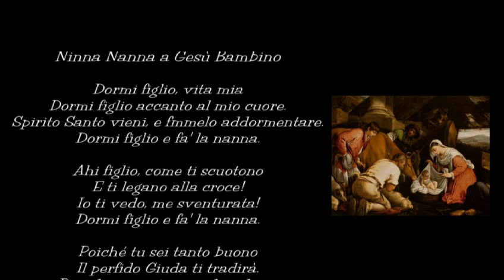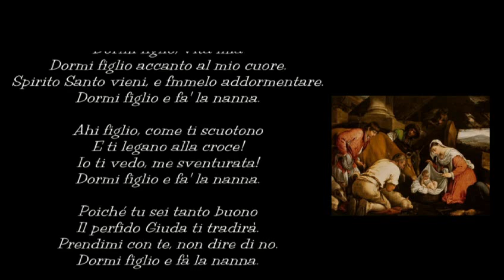SILVANA LICURSI live e PINA CIPRIANI : Portocannone, il Presepe vivente (Official HD)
L'adattamento del canto natalizio arbëresh "Ninna Nanna a Gesù Bambino" è eseguito da SILVANA LICURSI , con SERGIO SARACINO alla chitarra. Registrazione amatoriale live.
"Quanno nascette ninno" è eseguito da PINA CIPRIANI nella prima versione integrale del 1978.